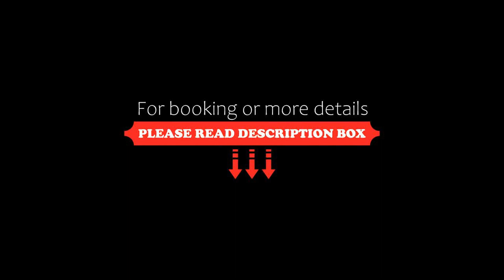Real Hotel, Sete Lagoas, Brazil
About Property:
Offering free WiFi, Real Hotel is located in Sete Lagoas, 43 km from Vespasiano.
Rooms come with a flat-screen TV with satellite channels, a minibar and air conditioning. Each room is fitted with a private bathroom with a shower.
Guests can enjoy a daily breakfast buffet and a 24-hour front desk at the property.
Tancredo Neves International Airport is 36 km from Real Hotel.
Property Type: Hotel
Address: Praça Martiniano Carvalho, 06 - Canaan, Sete Lagoas, CEP 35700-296, Brazil
Searching For
1. Real Hotel - Sete Lagoas - Brazil
2. Real Hotel - Sete Lagoas - Brazil Address
3. Real Hotel - Sete Lagoas - Brazil Rooms
4. Real Hotel - Sete Lagoas - Brazil Amenities
5. Real Hotel - Sete Lagoas - Brazil Offers and Deals
Audio Credit:
Track Title: Subway Dreams
Artist: Dan Henig